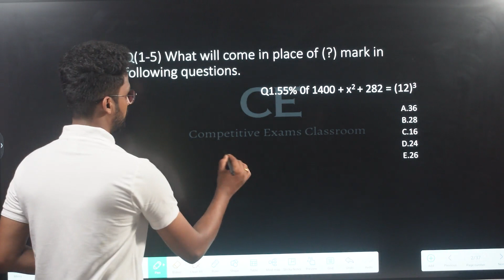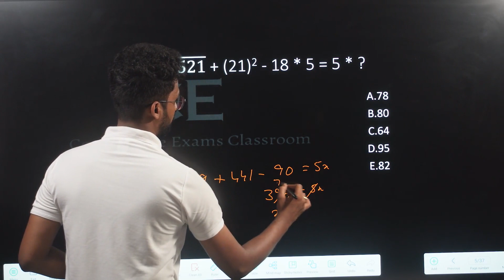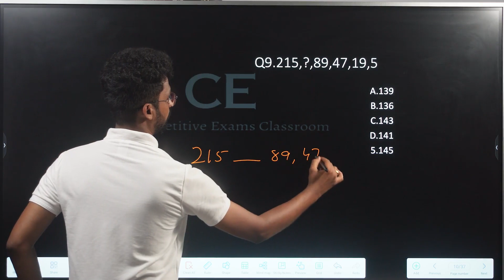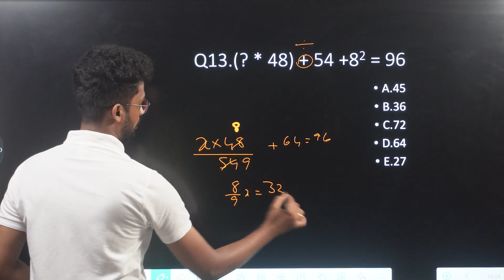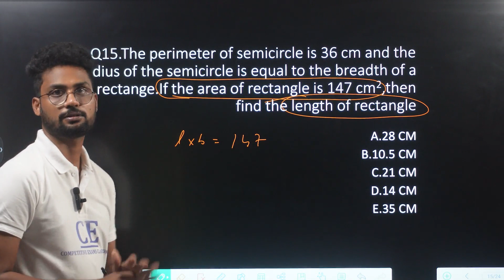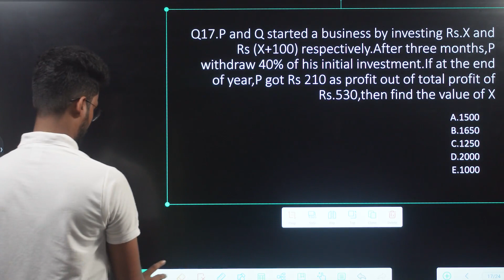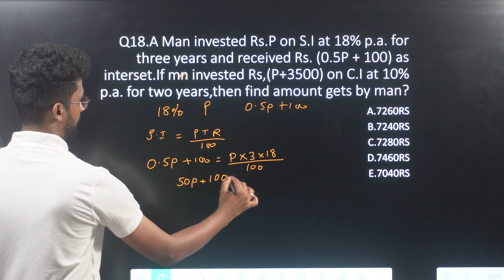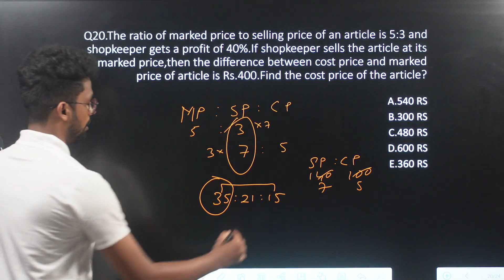IBPS Clerk Quant Section: Complete Explanation in Telugu PART1 ibps clerk previous year questions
To get complete information about Ibps Clerk Notification 2023.Watch this vdeo Looking for a detailed explanation of the Quant Memory-Based Paper September 2022 exam pattern in Telugu? Look no further! In this video, I'll explain all you need to know about the Quant Paper September 2022 exam pattern in detail.

If you're looking for help with the Quant Memory-Based Paper September 2022 exam, then this video is for you. I'll explain all the different questions and answer all your questions about the Quant Paper September 2022 exam in Telugu. So whether you're a student looking for help with the exam or a professional looking to improve your skills, this video is for you!Telugu Ibps Quant Explanation#Ibps Clerk 2023 Preparationibps clerk notification 2023bank exams strategy 2023ibps clerk previous year paperibps clerk memory based paper 2020ibps clerk previous year question paper reasoning